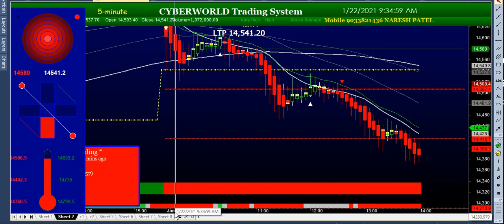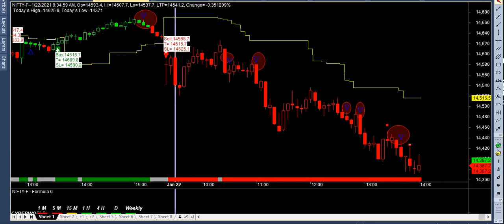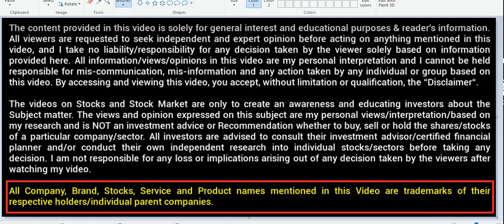india best buysell signal software nifty banknifty trading stetargy high accurate trading signal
SHIVAY TRADING- TELEGRAM